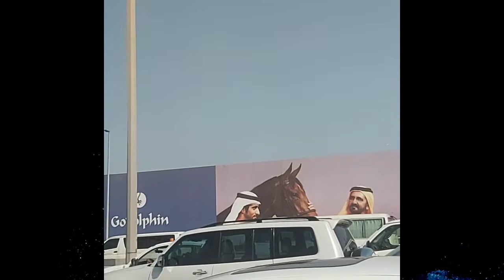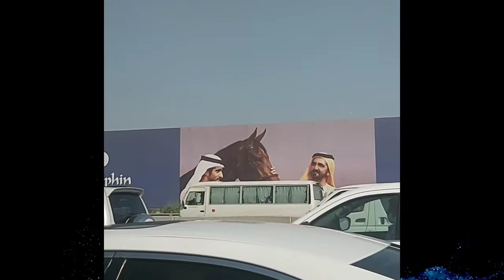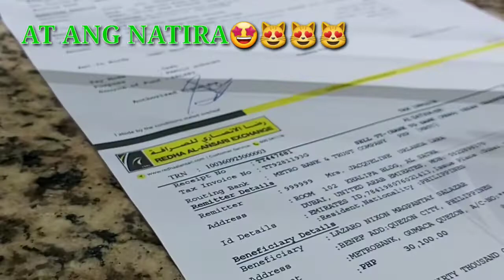AT ANG HIRAP | LABAN LANG!!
LABAN LANG OFW LIFE SAANMAN PANIG NG MUNDO,,ANDYAN ANG MATATAPANG AT MASISIPAG NA OFW PATULOY NA LUMALABAN SA KAHIT NA ANONG SITWASYON PARA SA MGA MAHAL SA BUHAY .